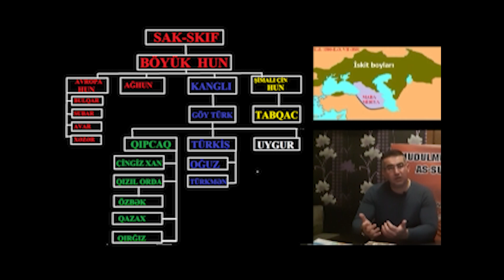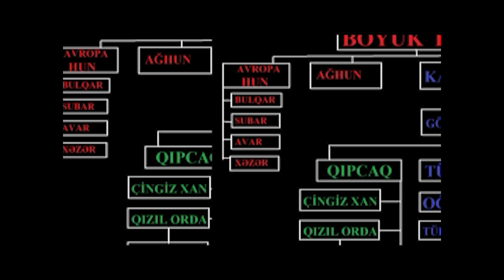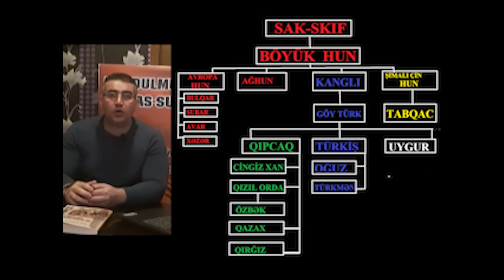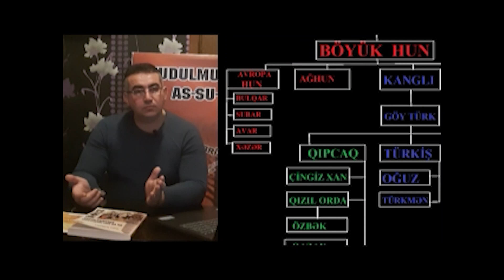TÜRK tarixi kimlərlə başlayır - SAK, HUN, GÖY TÜRK ya...? -Türkün izində / qısa video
TÜRK tarixi kimlərlə başlayır. Tarixçilərin bir kismi TÜRK tarixini HUNlarla başladır, bir qisim isə GÖY TÜRKlərlə başladır, daha insaflı son kəsim isə TÜRK tarixini SAKlarla başladır? Bəs ARRATA, LULUBİ, KUTİ, TRUKKİ, SUBAR, MANA, MİDİYA (MED), ALBAN, ATROPATENA nədir, kimindir?
Bəs türk tarixi kimlərlə başlayır?
RƏŞAD TAHİRoğlu
UNUDULMUSTARİH -AS SU UR